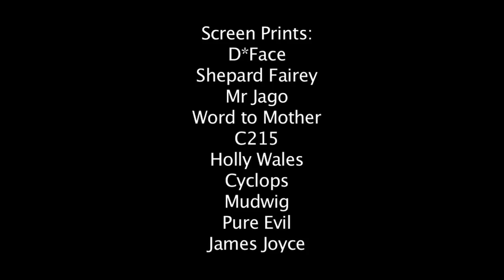D*Face - Don't Panic Artist Profile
DPTV interviews street artist D-Face about his recent poster for Don't Panic. He tells us what motivates him most of all in producing his work.

to keep up to date with all the latest content!